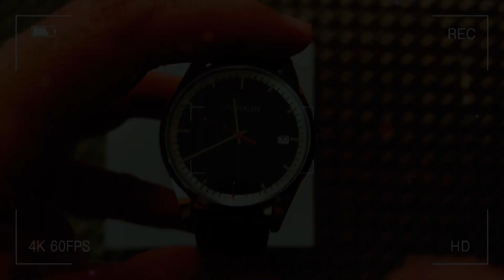Unboxing Calvin Klein Men's Quartz Watch K4N211C1 - Leather Strap - Sapphire Crystal - Swiss Made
Calvin Klein Men's Quartz Watch K4N211C1 Analog Display and Leather Strap

Brand name: Calvin Klein
Gender: Male
Movement: ETA F07.111
Model: K4N211C1
Case Shape: Round
Primary Case Material: Stainless Steel
Case Diameter: 40
Case Thickness: 7
Crystal: Sapphire
Crown Pull & Push
Primary Band Material: Leather
Primary Band Color Black
Band Lenght: 19
Band Width: 20
Closure: Tang Buckle
Primary Dial Color: Mouse grey
Movement Display: Analogue
Movement Type: Quartz
Swiss Made